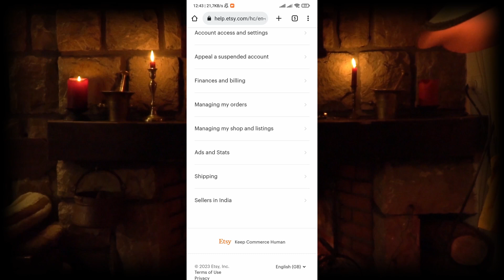How To Delete Etsy Account | 2023 Easy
✅Site from video
-Etsy

🌐Want to know how to delete etsy account? In this video I show you exactly how you to do it.